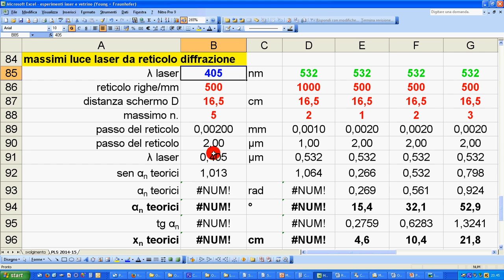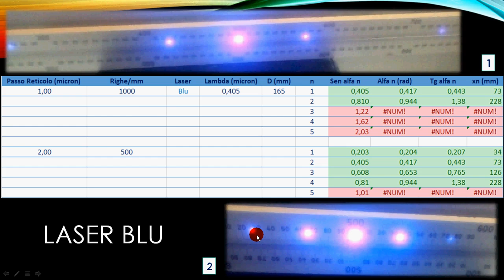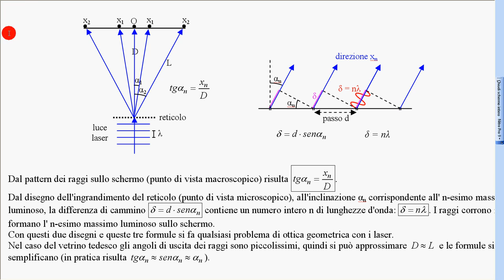23 reticolo diffraz esp laser blu viola